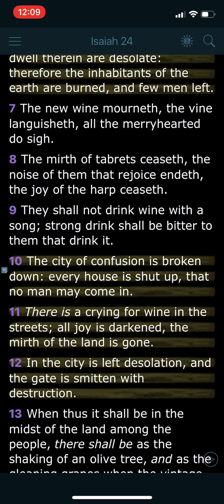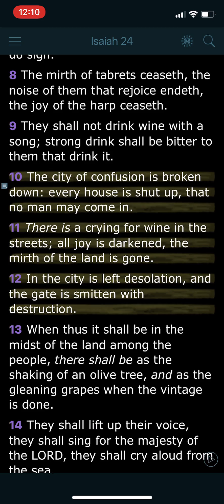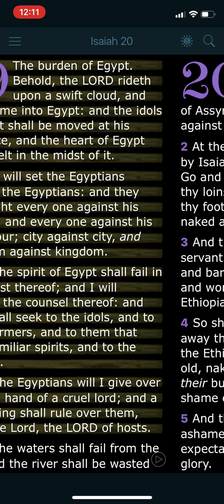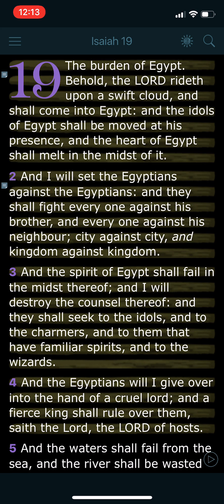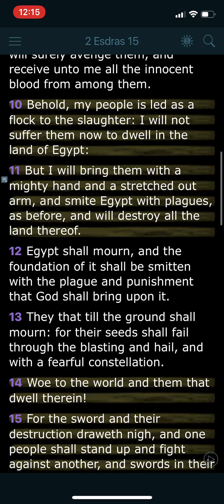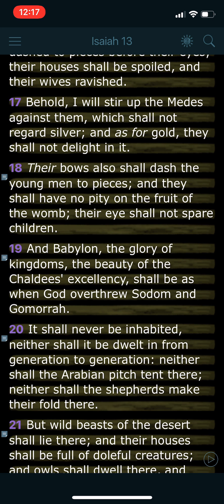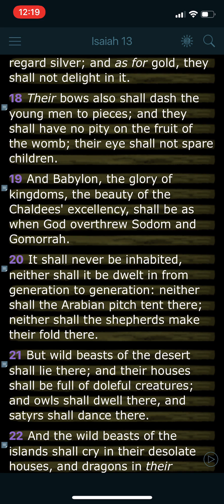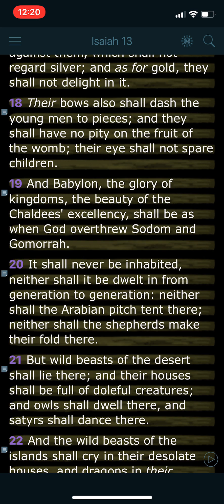Babylon will be destroyed again